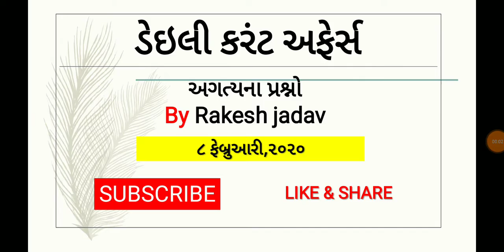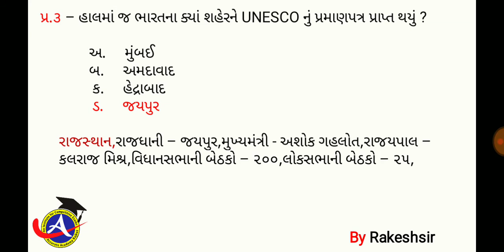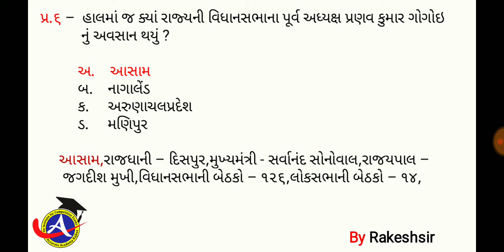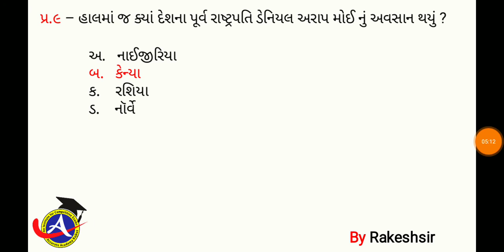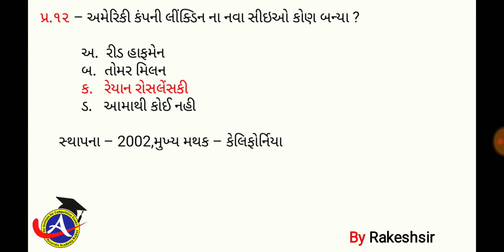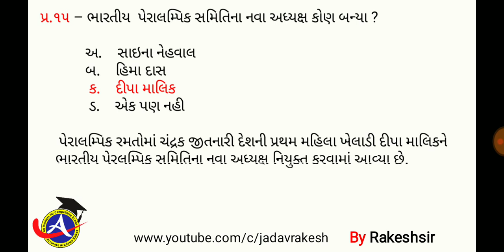8 February 2020,Current affaires in gujrati,daily gk in gujrati,MCQ,GPSC,SSC,BANK,RAILWAY,POLICE